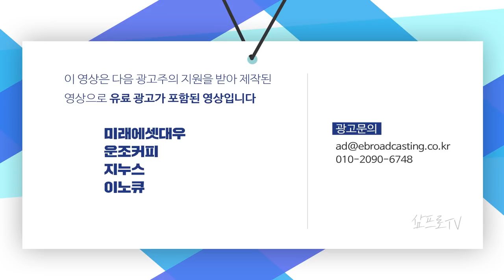테슬라 제친 텐센트... 치열한 글로벌 시총 6위 싸움! f. 미래에셋대우 장의성 선임매니저